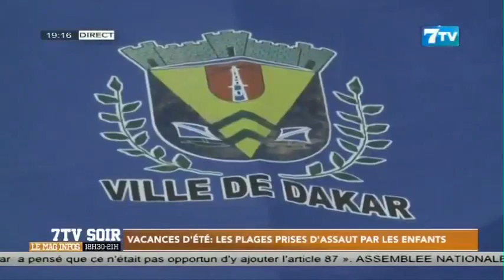Vacances d’été: Les plages prises d’assaut par les enfants